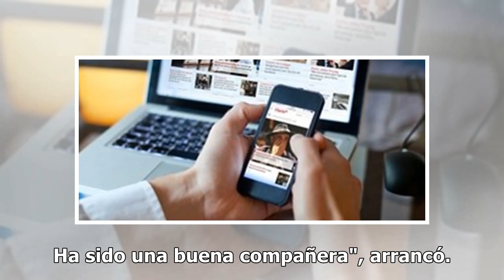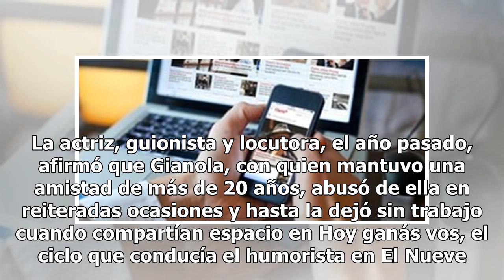Fabián Gianola salió al cruce de Celina Rucci por las acusaciones de acoso sexual: "Tengo un muy ...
Fabián Gianola salió al cruce de Celina Rucci por las acusaciones de acoso sexual: "Tengo un muy lindo recuerdo de ella"